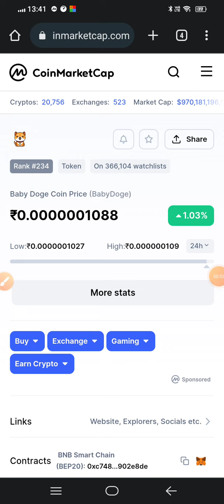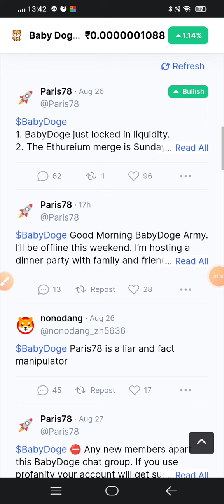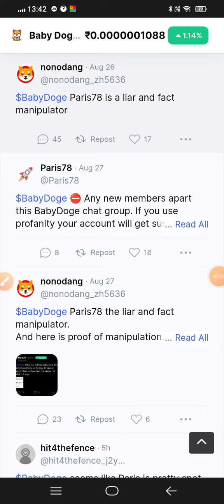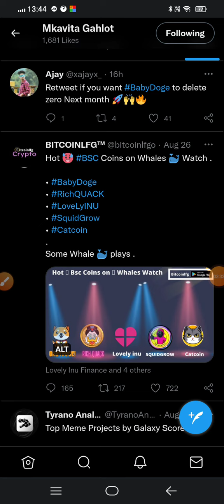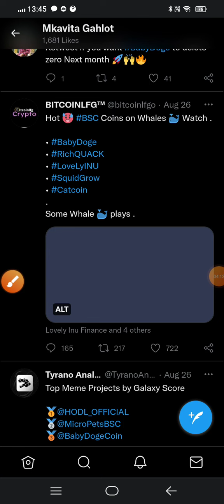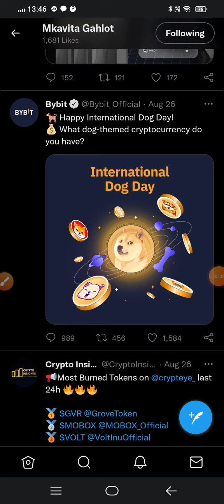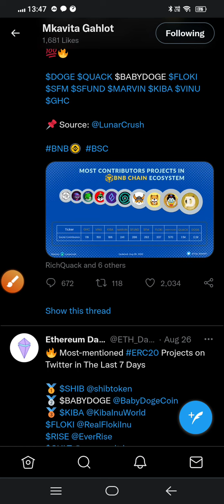Baby doge breaking news / Baby dogecoin news today / Baby dogecoin price prediction / Baby doge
Today. .

baby dogecoin
baby doge coin
baby doge
babydoge
dogecoin prediction
crypto news
babydoge coin
baby doge price prediction
dogecoin news
baby doge agora
dogecoin prediction